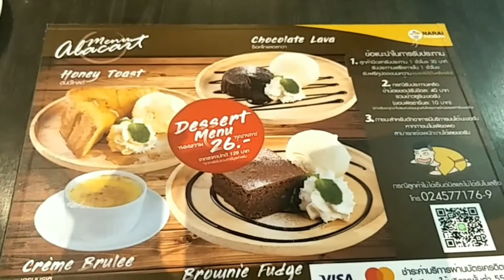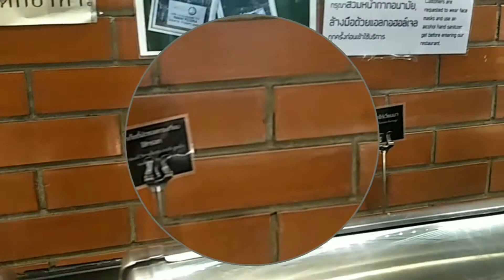ชาบูอะไร มีพิซซ่า!!! แถมอร่อยด้วย/ข้าน้อยขอชาบู/กุ๊กเอง